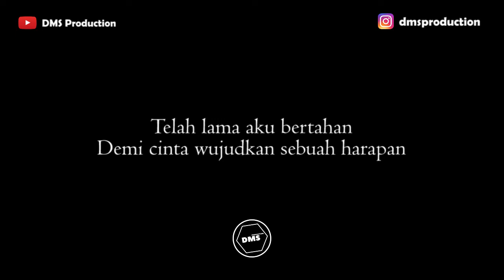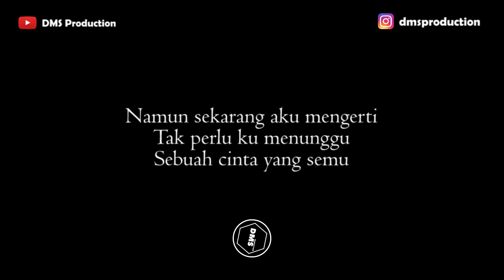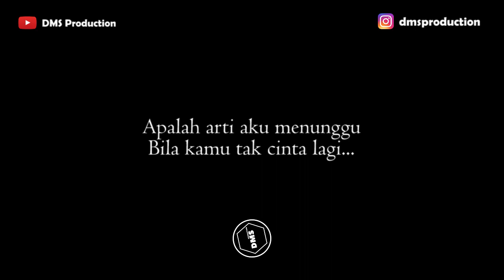Apalah Arti Menunggu - Raisa | KARAOKE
Terimakasih...